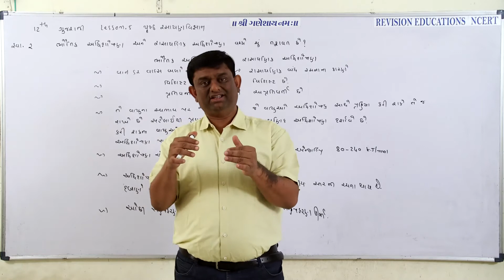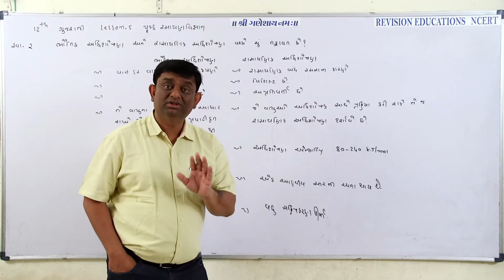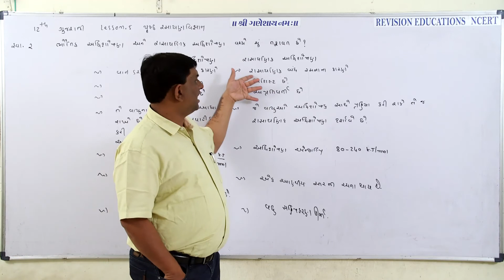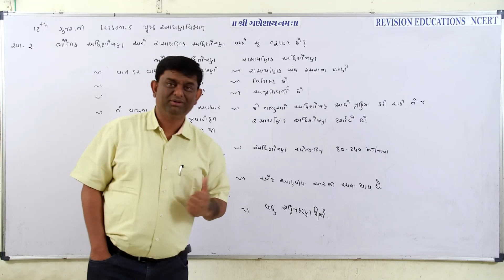Std 12 GM, CHEM, Chp 5, EX 2